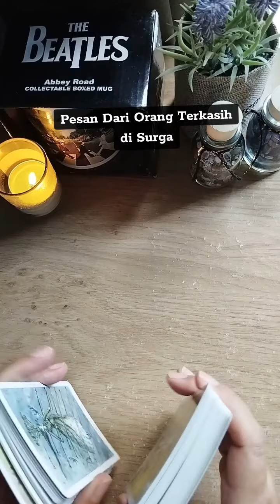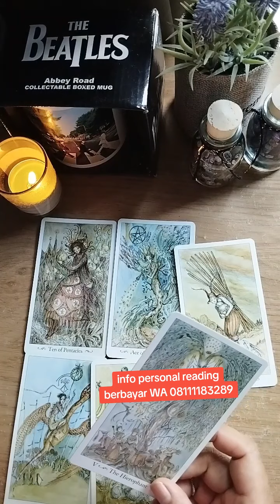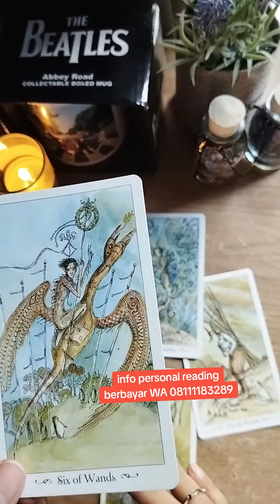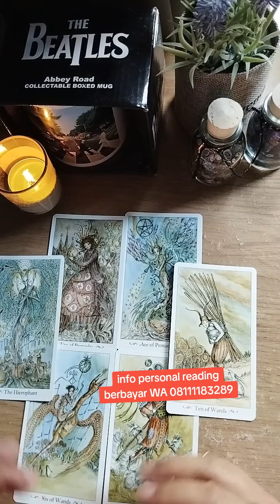Pesan Dari Yang Terkasih di Surga